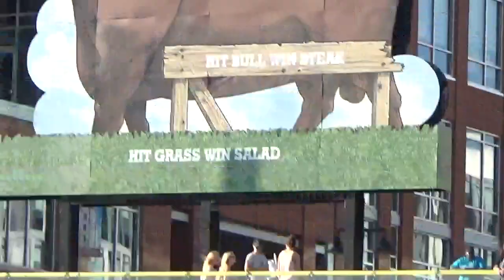National Anthem 2017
Handbells ringing National Anthem at Durham Bulls game June 3rd 2017.